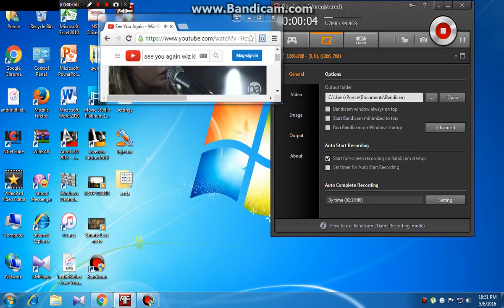**10MASTER20** -Altar Elite -Hurricane Hammer